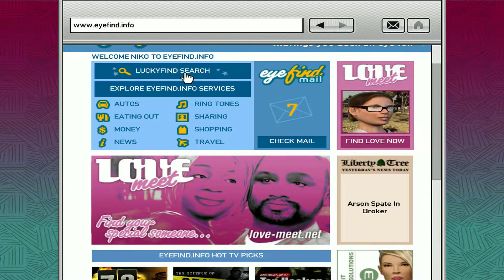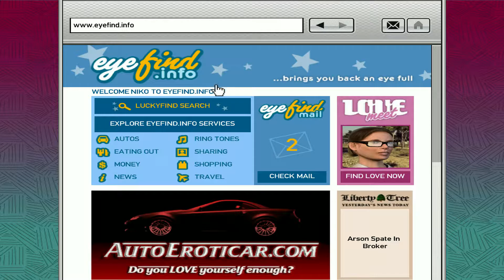GTA IV(XBOX 360) MISSION#26 OUT OF THE CLOSET...